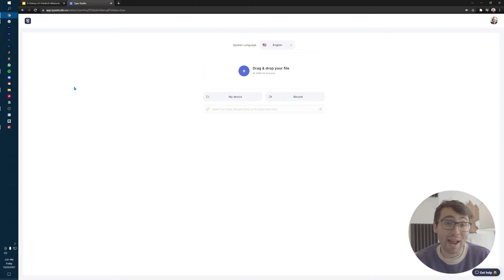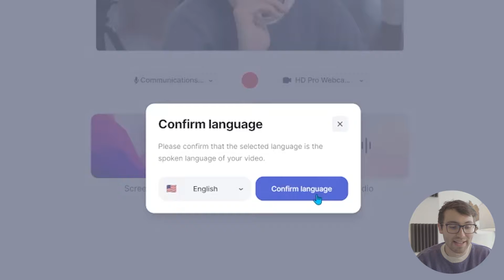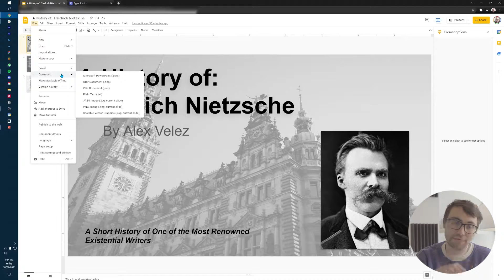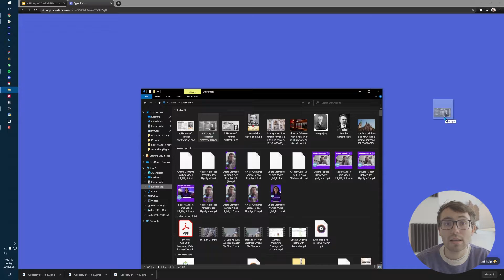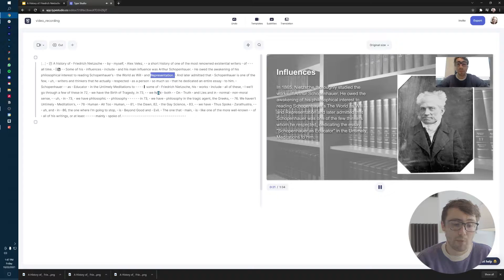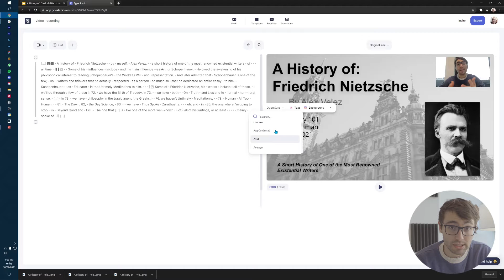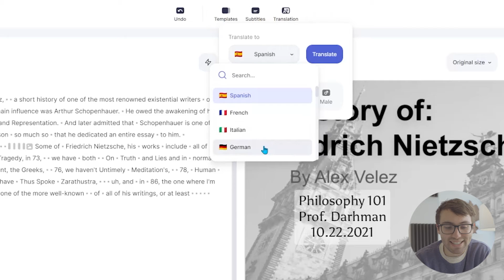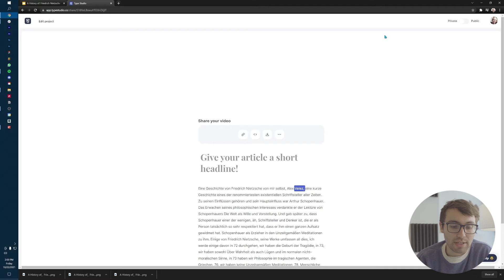Best Video Editing Option for Students | Video Presentation Guide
School is back in session and that means projects and midterm assignments are on the horizon. As work piles up, and the it gets deeper into the semester, a little help on the assignments is usually appreciated. So, in my area of expertise, I will offer you a product that can help with any video presentations you may need to produce at university. Guaranteed a passing grade 😁

Hi, everybody, Alex here! In todays video I will be showing you the program Type Studio and how you can use it to easily throw together that video presentation project for whatever class you're taking this semester.

Not everyone is a film student, and honestly, as someone who had to learn all of the video editors throughout my college experience, I can confidently say that those who aren't being taught to use it, definitely shouldn't be subject to needing to learn it for one or two projects.

That's where Type comes in! Type's easy to use platform makes video editing easy for almost everyone! Unlike traditional linear and non-linear video editors, Type offers the ability to edit a video like you would edit a paper for class. Delete a sentence and the section of the video will be cut out.

It has a bunch of neat helpful features that will make the overall video project look even more professional - thus getting you that passing grade 😉So stick around so I can show you all that Type has to offer!

I do the best I can to keep up with messages and comments :D